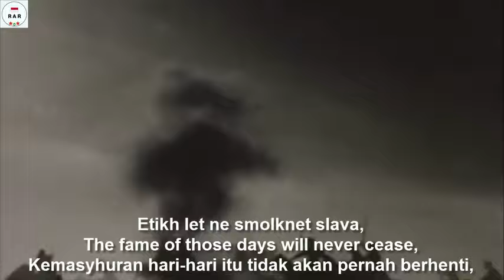Partisan's Song - Soviet Version - With Lyrics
English :
Po dolinam i po vzgoriam (Russian: По долинам и по взгорьям, Serbo-Croatian: Po šumama i gorama, По шумама и горама, English: Through valleys and over hills), also known as Partisan's Song, is a popular Red Army song from the Russian Civil War and World War I. It is believed that the original song melody was composed by Yuri Cherniavsky in 1915 for recruits, but it is possible that it circulated in Russia even before. Vladimir Gilyarovsky wrote text for the song named "March of the Siberian Regiment". His text has three versions. Peter Parfenov wrote the latest version of the song after the Battle of Volochayevka in 1922.

Po dolinam i po vzgoriam has many versions in other languages, including Serbo-Croatian, Greek, German, French, Hungarian, Hebrew, Kurdish and others. The song was adapted by the Yugoslav Partisans and used in World War II.

In the Middle East, this Russian song also got Hebrew texts written by the poets Avraham Shlonsky - Halokh halkha hevraya - a translation after Alexander Blok) which in several mobilizing versions served the Zionist Socialist Hashomer Hatzair movement and the Palestinian Communist Youth (now BANKI) movement in the Mandatory Palestine and then in Israel - and Didi Manussi - Mul gesher hanahar - which is known in the interpretation by the Israeli Gevatron ensemble. The music was used also as the first melody for the anthem of Palmakh Jewish shock units in Palestine.

Indonesian :
Po dolinam i po vzgoriam (Rusia: По долинам и по взгорьям, Serbo-Kroasia: Po šumama i gorama, По шумама и горама, Inggris: Melalui lembah dan di atas bukit), juga dikenal sebagai Lagu Tentara yang populer dari Lagu Tentara Merah, juga dikenal sebagai Lagu Tentara. Perang Saudara Rusia dan Perang Dunia I. Dipercayai bahwa melodi lagu aslinya dikomposisikan oleh Yuri Cherniavsky pada tahun 1915 untuk direkrut, tetapi mungkin saja lagu itu beredar di Rusia bahkan sebelumnya. Vladimir Gilyarovsky menulis teks untuk lagu berjudul "March of the Siberian Resiment". Teksnya memiliki tiga versi. Peter Parfenov menulis versi terbaru dari lagu tersebut setelah Pertempuran Volochayevka pada tahun 1922.

Po dolinam i po vzgoriam memiliki banyak versi dalam bahasa lain, termasuk Serbo-Kroasia, Yunani, Jerman, Prancis, Hongaria, Ibrani, Kurdi, dan lainnya. Lagu ini diadaptasi oleh Partisan Yugoslavia dan digunakan dalam Perang Dunia II.

Di Timur Tengah, lagu Rusia ini juga mendapatkan teks-teks Ibrani yang ditulis oleh penyair Avraham Shlonsky - Halokh halkha hevraya - terjemahan setelah Alexander Blok) yang dalam beberapa versi mobilisasi melayani gerakan Sosialis Hashomer Hatzair Zionis dan Pemuda Komunis Palestina (sekarang BANKI) gerakan di Palestina Wajib dan kemudian di Israel - dan Didi Manussi - Mul gesher hanahar - yang dikenal dalam interpretasi oleh ansambel Gevatron Israel. Musik itu digunakan juga sebagai melodi pertama untuk lagu kebangsaan unit kejut Yahudi Palmakh di Palestina.